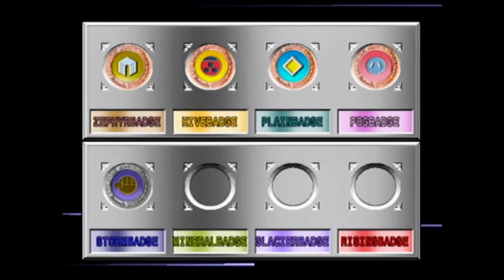Pokemon Stadium 2 (Rentals Only) Poke Cup Boss # 13: Molly (1st Time)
The fifth battle in the Poke Cup's Great Ball. The death of my Hitmonchan was so Goddamned cheap.